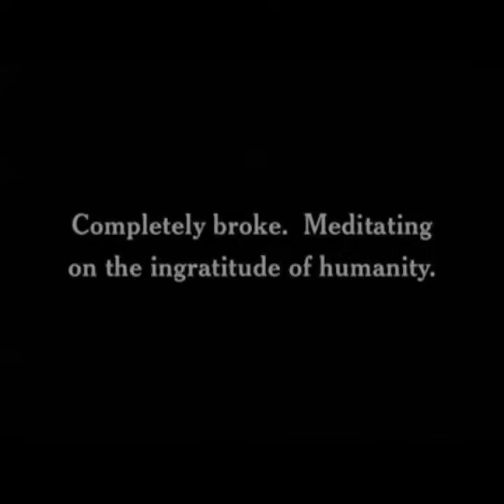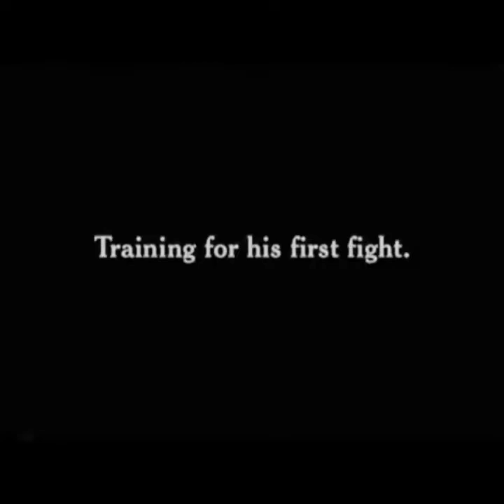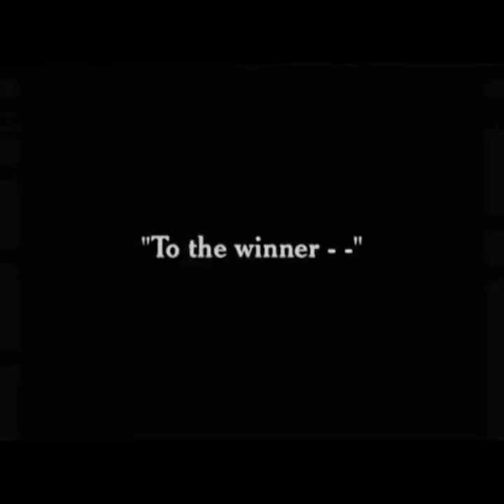Charlie Chaplin The Champion 1915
CHARLIE CHAPLIN's best comedies: The Champion (1915) 🤣 Charlie Chaplin comedy videos in HD for free on YouTube 🤣 In this movie, Charlie Chaplin has a companion - a pet bulldog. Walking along a street with his bulldog, Charlie finds a "good luck" horseshoe just as he passes the training camp of an enormous fighter named Spike Dugan. Outside the camp is a large, painted advertisement which states Dugan is seeking sparring partners "who can take a punch."

@FEATURE FILM  offers a wide range of full length movies, which provide great entertainment for the whole family. On our channel you can find classic movies, including westerns, drama movies, action movies, comedies and many more. Best old movies available for free on YouTube!